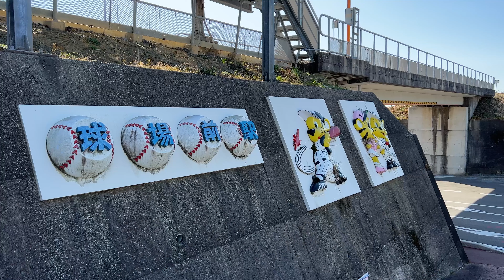土佐くろしお鉄道へ乗り入れ 時代の夜明けものがたり